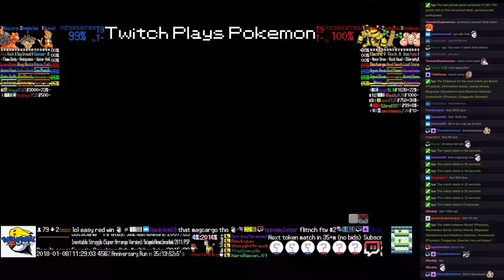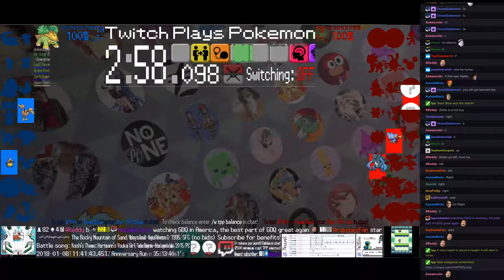Twitch Plays Pokémon Battle Revolution - Matches #103274, #103275 and #103276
#103274 [Blue: Buizel (Phyisical), Wormadam Sandy (Sandy Mixed), Magcargo (Sandstorm)] vs [Red: Electivire (Special), Sudowoodo (Physical), Exeggcute (Special)]

8:59 : #103275 [Blue: Cherubi (Physical), Arbok (Special), Skorupi (Special)] vs [Red: Castform (Sun), Chinchou (Standard), Bagon (Outrage)]

15:34 : #103276 [Blue: Grotle (Special), Vileplume (Mixed), Mankey (Anger Point)] vs [Red: Marill (Special), Zubat (Special), Ekans (Shed Skin)]